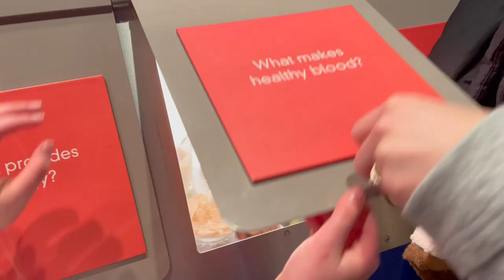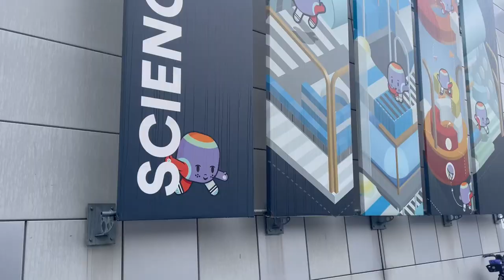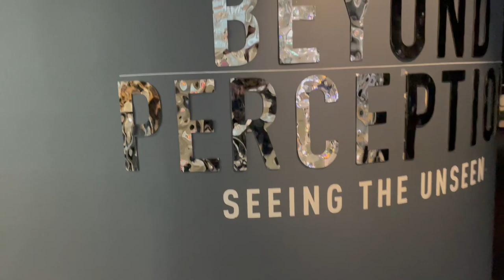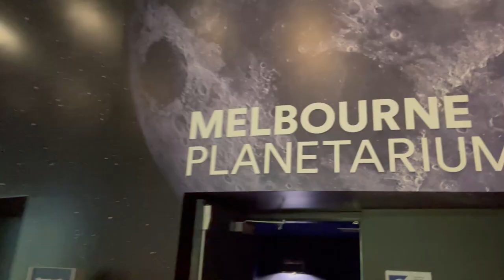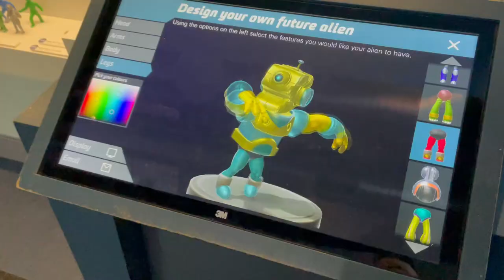I Found Melbourne's BIGGEST Telsa Coil at Scienceworks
WAIT... there is some bloody AWESOME stuff in the description... CLIIIIICK IT 😝

A big thanks to @museumvictoria for letting me test your power points.
All good by the way, you have around 235 VAC between line and neutral.

👷‍♂️LIST Media
Are you a TRADIE looking to LEVEL UP your content creation?
to help Grow Your Brand and Tell Your Trade Story 🤙
GDAY LEGEND! ThinkLIST was created to help educated through entertainment.
As an electrician instrument technician by day, most of the content is focused around my experiences and expertise (if any) past and present.

CHEERS 🍻